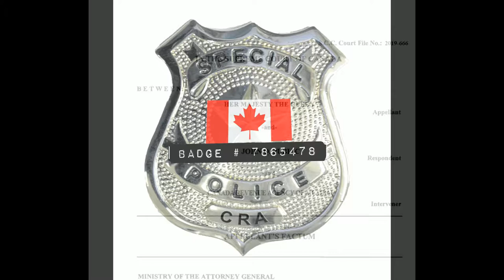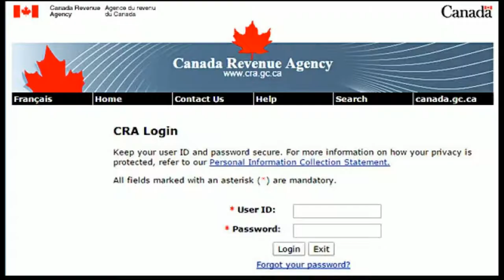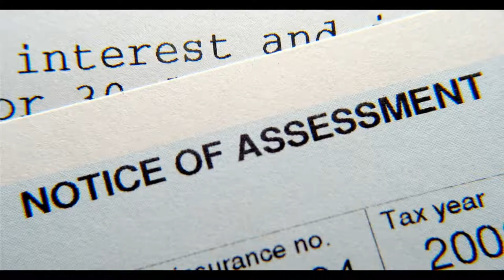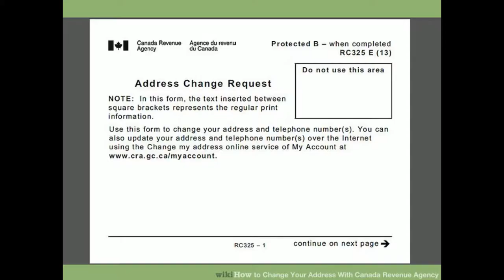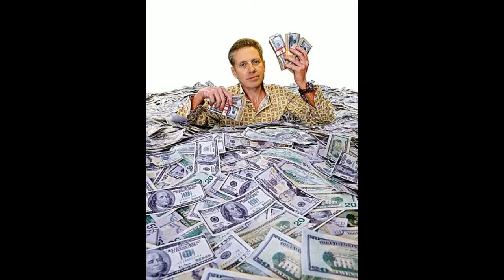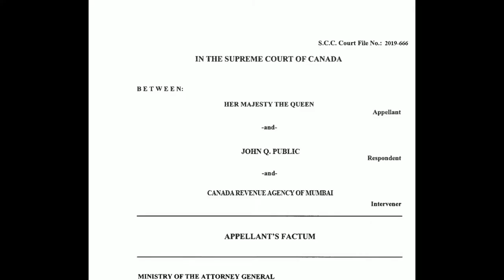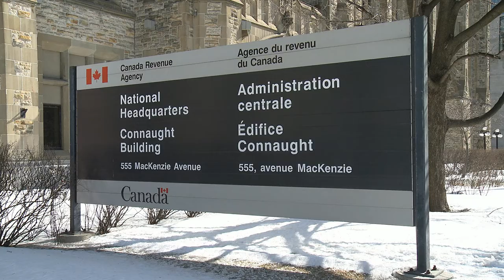Justin calls the faux CRA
CRA scammers versus Justin Trudeau. Opener is lethargic and sounds like he is eating. At the end they fail their scam because they just say the RCMP will be arresting me.

I called with their own phone number, maybe that is when they caught on?

The CRA will never cold call you, the CRA will first send a regular letter, or a Registered Letter.

Call scam centre is in India..